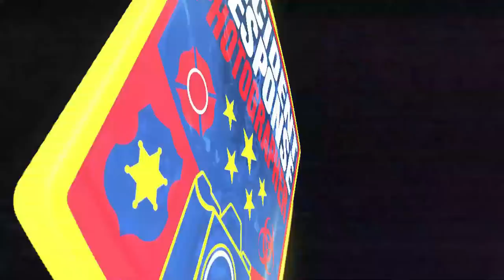Body Cam: Sheriff Deputy puts out house fire in Fond du Lac County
Fond du Lac County Sheriff Deputy Jeffrey Vaile responded to a house fire on Schoenberg Road and extinguished the flames on Friday, December 2, 2022. According to firefighters, had the deputy not arrived and worked to get the fire out as quickly as he did, the home would have sustained far more significant damage before firefighters arrived.